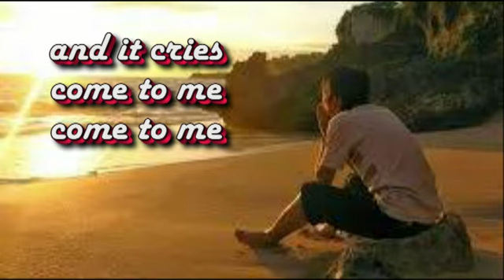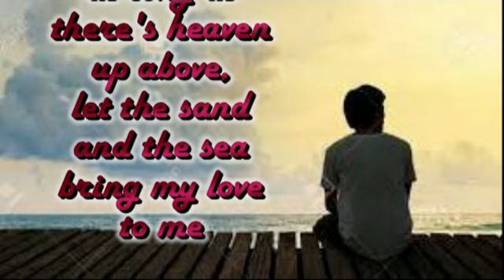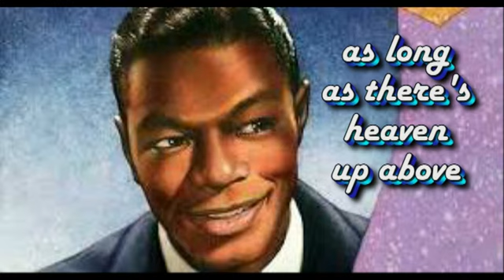Nat King Cole The Sand And The Sea (with lyrics)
Nat had a way with beautiful ballads. This song written by Hal Hester and Barry Parker was no exception. It was released as the "B" side of Darling Je Vous Aime Beaucoup, but charted well on its own. It peaked at #23 in 1955. It is one of my favorites and I hope it is one of yours too.